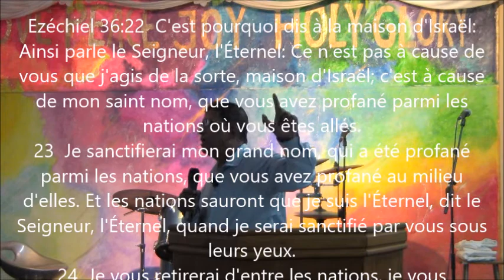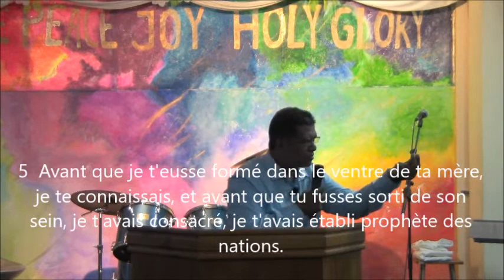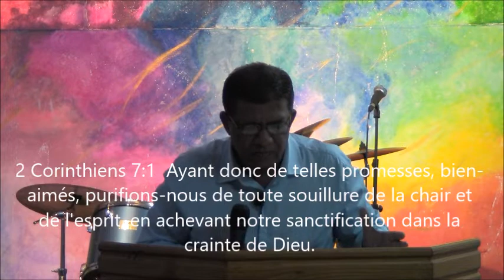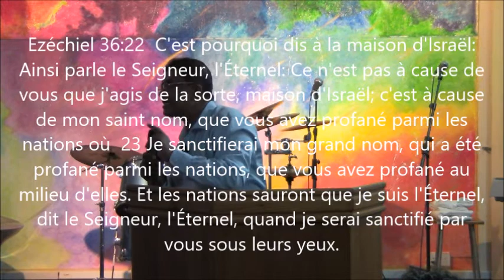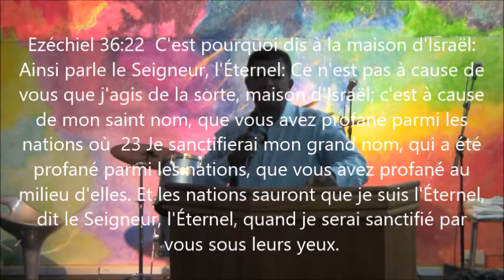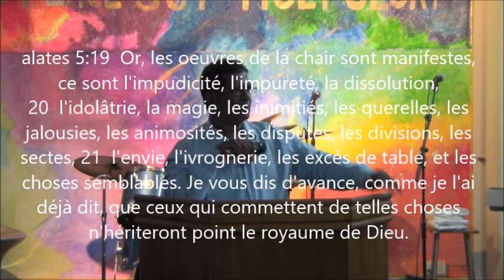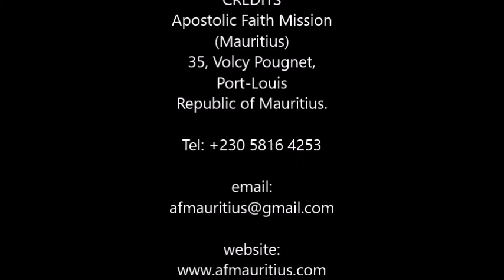La Sanctification du croyant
La Santification du croyant by Pastor Sam Poongavanon. Preached at Apostolic Faith Mission ( Mauritius) on 15th October 2018.